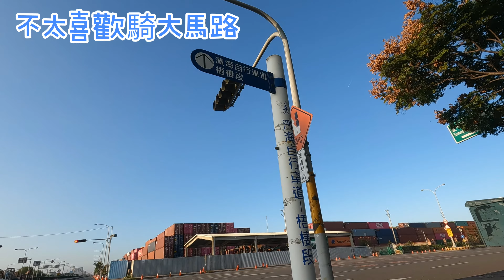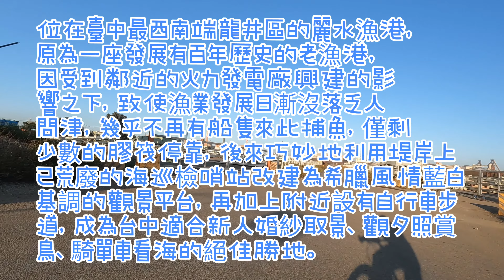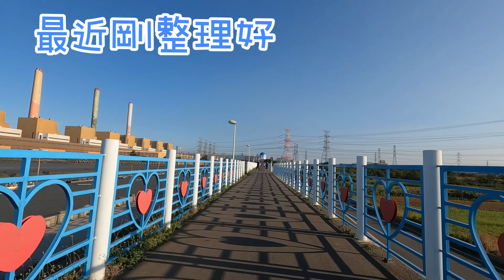鐵馬行程 臺中龍井區 麗水漁港 網紅景點快閃#bicycle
鐵馬行程
臺中龍井區麗水漁港網紅景點快閃

臺中最西南端龍井區的麗水漁港

位在臺中最西南端龍井區的麗水漁港，原為一座發展有百年歷史的老漁港，因受到鄰近的火力發電廠興建的影響之下，致使漁業發展日漸沒落乏人問津，幾乎不再有船隻來此捕魚，僅剩少數的膠筏停靠，後來巧妙地利用堤岸上已荒廢的海巡檢哨站改建為希臘風情藍白基調的觀景平台，再加上附近設有自行車步道，成為台中適合新人婚紗取景、觀夕照賞鳥、騎單車看海的絕佳勝地。